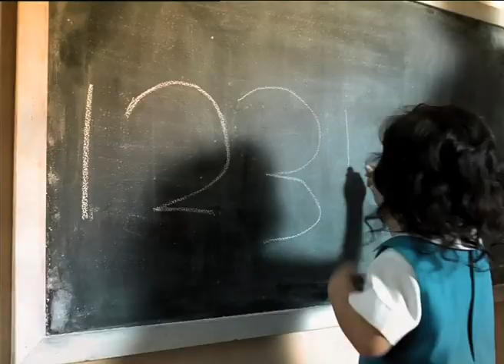LIFEBOUY COMBODIA 30 sec